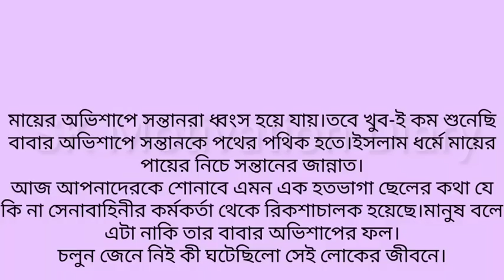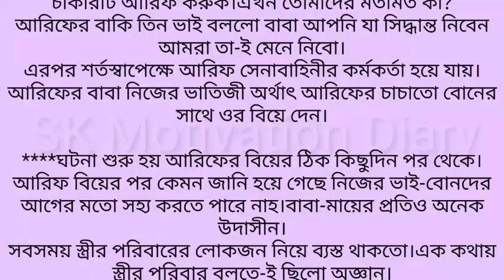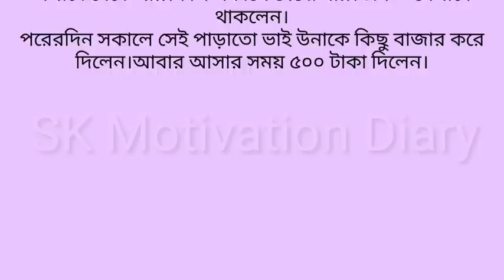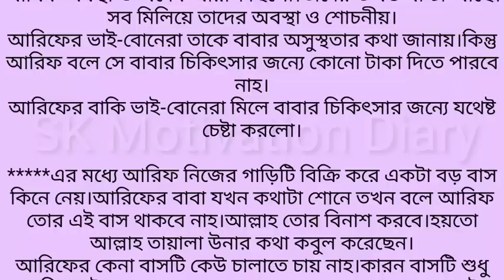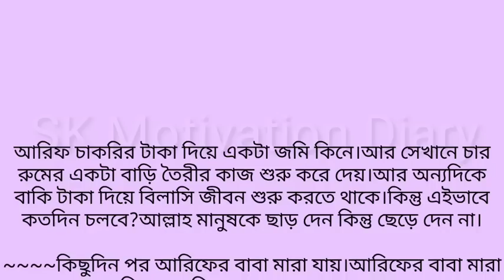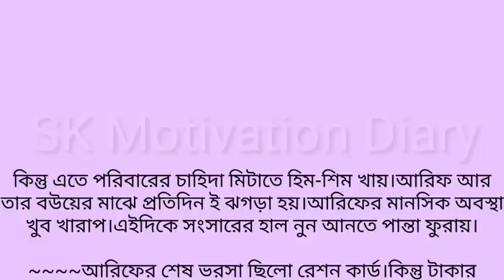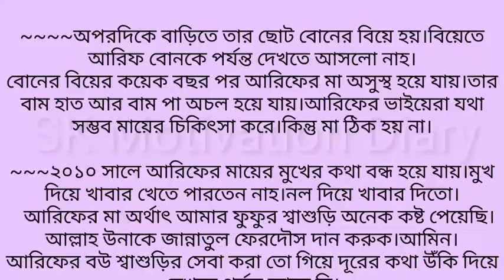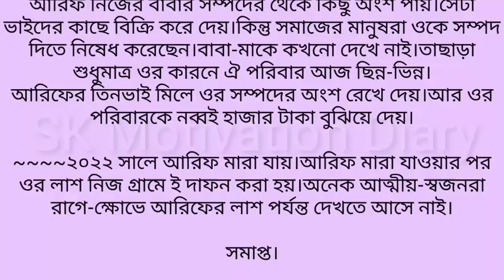খুবই কম শুনেছি, বাবার অভিশাপে সন্তানকে পথের পথিক হতে~Emotional story~Heart touching bengali story